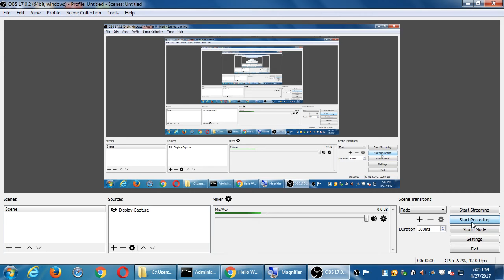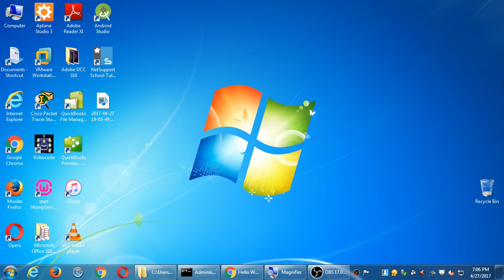Mobile App III 2017 04 27 19 05 49